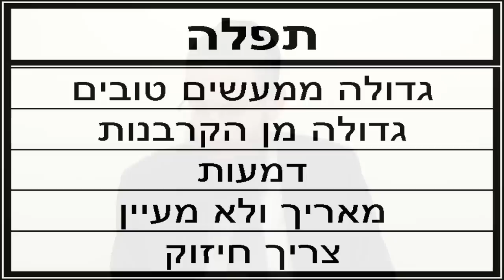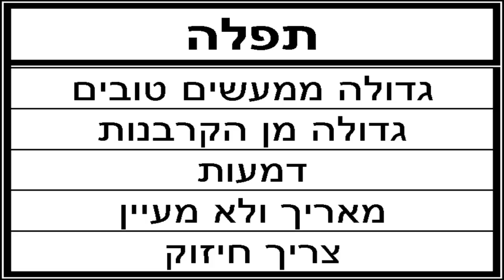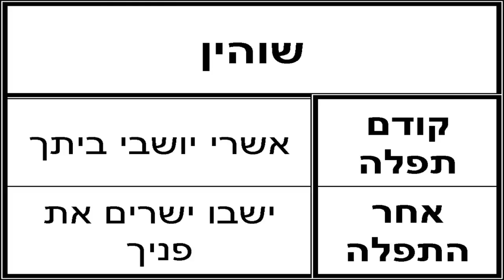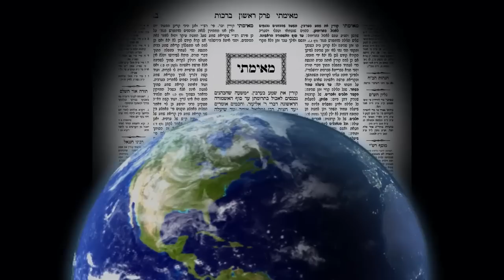Daf Yomi - Brachos 32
This Shiur on Maseches Brachos Daf 32 is part of our Online Daf Yomi program featuring the daily Daf Yomi Shiur with on-screen diagrams.